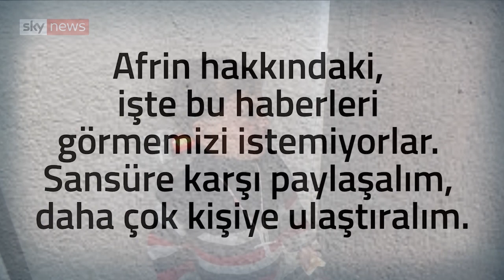Dünyaca ünlü Sky News haber kanalının Afrin video haberi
Afrin 53 gün oldu. Bu 53 gün boyunca, işte bu haberleri görmemizi hiç istemediler. Dünyaca ünlü Sky News haber kanalının Afrin'deki sivillerin yaşadıklarına ilişkin bu haber videosunu paylaşalım, daha çok kişiye ulaştıralım.